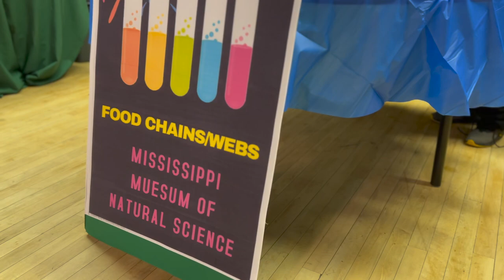Crestwood Elementary hosts Mad Science Night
Crestwood Elementary hosted a Mad Science Night where over 50 students and their families were able to come and participate in several hands on activities. Students learned photosynthesis, forces & motion, habitats, moon phases and more. The event was held at the Multi-County Community Service Center.